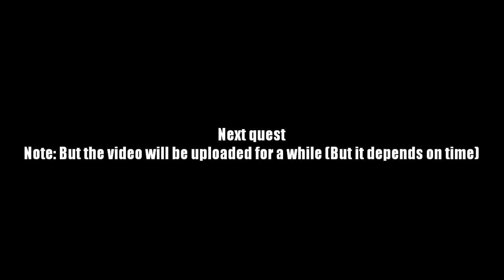AQ Worlds "Finding Rivensylth / Finding the Dragon / Hope Will Lead the Way" (Quest)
Quest:Finding Rivensylth / Finding the Dragon / Hope Will Lead the Way

NPCs:Ælfred, Bealu, Rinnan

Monster List:None

Turn in:Rivensylth Located x1

Equipment Won: